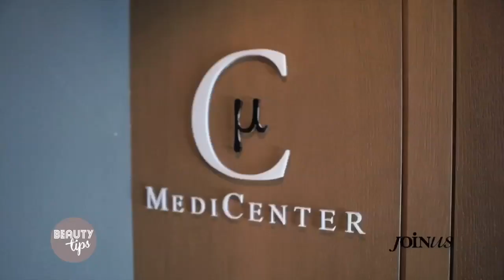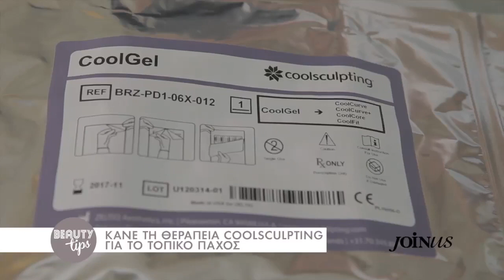Βασίλειος Πάγκαλος πλαστικός χειρουργός SKAITV coolsculpting και νήματα σώματος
Ο πλαστικός χειρουργός Βασίλειος Πάγκαλος μιλάει στη Θάλεια Γιαννακοπούλου του ΣΚΑΙTV για την κρυολιπόλυση coolsculpting και τα νήματα σώματος.